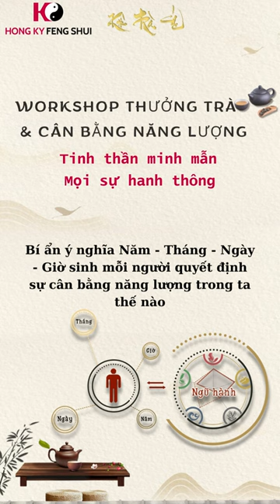Khám phá bí quyết cân bằng năng lượng ngũ hành và thưởng trà tại workshop độc đáo của chúng tôi!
Khám phá bí quyết cân bằng năng lượng ngũ hành và thưởng trà tại workshop độc đáo của chúng tôi! Bạn muốn biết cách tối ưu năng lượng và thư giãn tinh thần? Đăng ký ngay để trải nghiệm: thưởng trà ngon - cân bằng cuộc sống!
Một số video nổi bật:
- Biệt thự nghỉ dưỡng 8,000m2 (Phần 1) và sự huyền diệu của Khoa Học Phong Thủy:
- Hotline: 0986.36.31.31 Ms. Mai/ Ms Chi
The Art of Scientific Fengshui’s TV is a scientific, interesting, full of fun, and realistic channel about Eastern culture with specific focus on Fengshui. This channel has been anchored by Fengshui Master Nguyễn Hữu Hồng Kỳ, businessmen, and leading experts in Eastern culture. Please join to indulge Channel’s latest episodes.
Khoa học Phong thủy Tivi  - Kênh thông tin khoa học, hấp dẫn, thú vị, thiết thực về huyền học phương đông trong đó đặc biệt là khoa học phong thủy.
Kênh có sự cố vấn và tham dự của bậc thầy về phong thủy học - Nguyễn Hữu Hồng Kỳ cùng các doanh nhân, chuyên gia, nhà nghiên cứu văn hóa hàng đầu.
Đăng ký theo dõi kênh để xem các video hấp dẫn